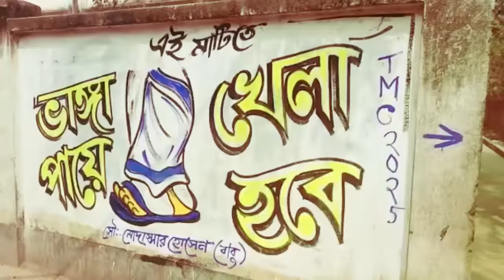Lok Sabha Vote : Kandi-তে ব্যাট হাতে Yusuf Pathan, চায়ে চর্চায় Dr. Nirmal Saha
Trinamool candidate Yusuf Pathan campaigned with a bat in Kandi. Yusuf Pathan came to Baharampur on Thursday 10 days after the announcement of the candidate. Since that day he is seen in public relations. Star cricketer Yusuf Pathan started the actual polling from Kandi on Saturday.